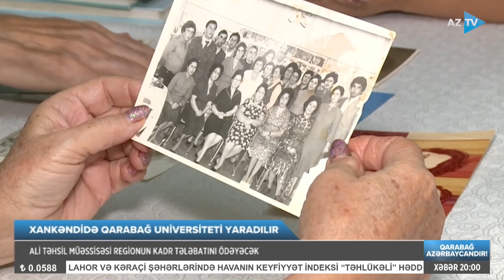Xankəndi institutunda dərs demiş müəllim AzTV-yə görün nələri danışdı: Bakı ilə bağlı planlar və...